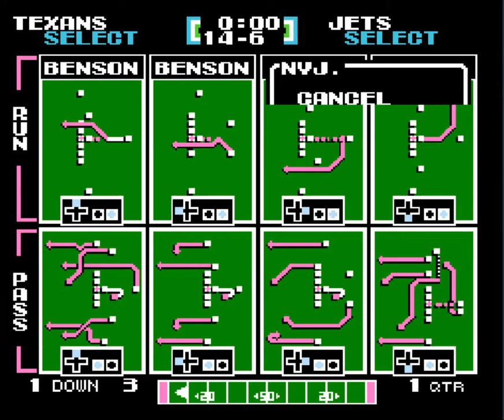Texans (Fox) vs Jets (SammieSmith)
NEXT S1